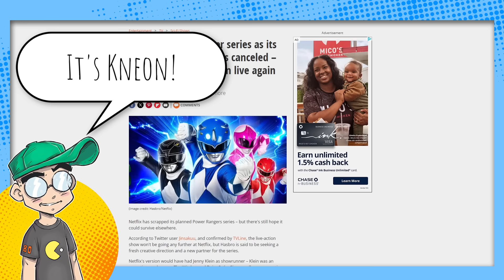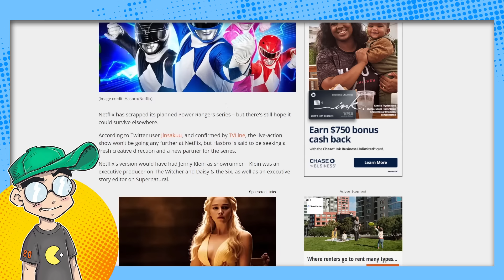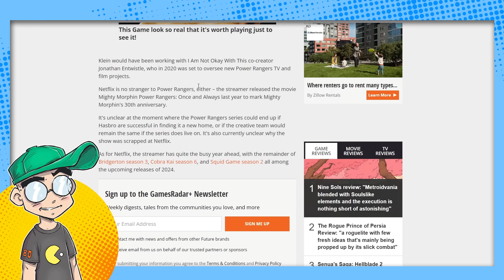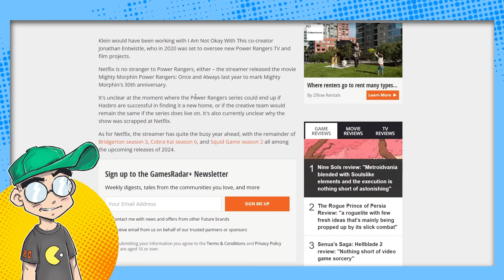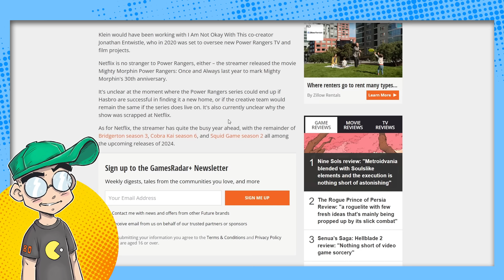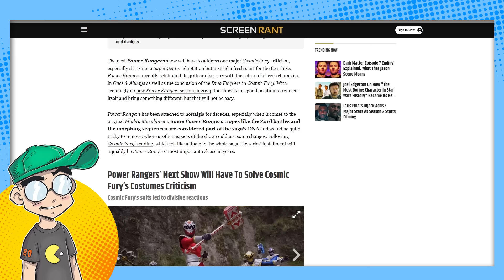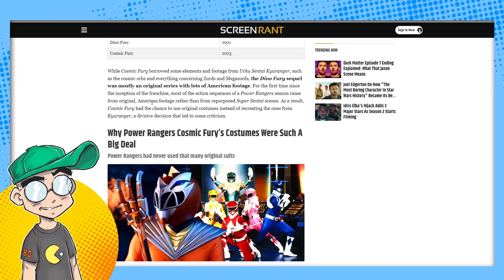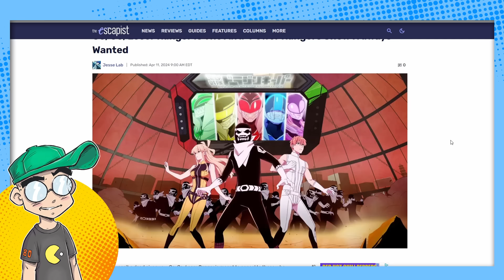Netflix CANCELS That Power Rangers Reboot...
The Power Rangers reboot has been cancelled by Netflix, and it's probably a mercy killing. Without Super Sentai to base it on, Hasbro's last American Power Rangers series was dead on arrival. And this Netflix series was supposed to be done by the same team who handled The Witcher. Crisis averted?

Netflix has cancelled the Power Rangers reboot due to creative differences and poor designs, leaving the future of the franchise uncertain.

00:00 Hasbro cancels Netflix Power Rangers reboot due to lack of interest in making toys and uncertainty about the franchise's direction.

01:32 Netflix cancels Power Rangers reboot due to poor designs, but Hasbro seeks new direction and partner for the show.

03:03 Netflix cancelled the Power Rangers reboot due to creative differences, and it's unclear where the series will end up.

04:26 Netflix canceled the Power Rangers reboot, possibly due to financial issues with the IP owner Hasbro.

05:52 Netflix cancels Power Rangers reboot due to criticism of costumes, next show will have to address this issue.

07:14 Netflix canceled the Power Rangers reboot because the costumes were generic and people didn't buy it.

08:27 Hasbro's Power Rangers reboot got canceled by Netflix, and they might focus on selling Mighty Morphin stuff to collectors instead.

09:32 Netflix cancels Power Rangers reboot, franchise has declined in popularity but boom books are worth checking out.